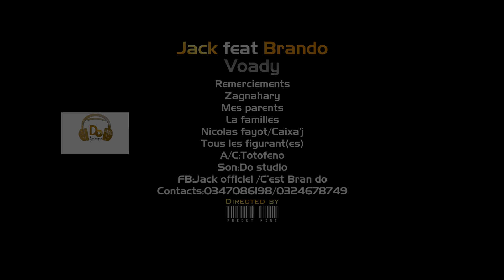JACK ft BRANDO - VOADY (NOUVEAUTE GASY 2021)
JACK ft BRANDO - VOADY